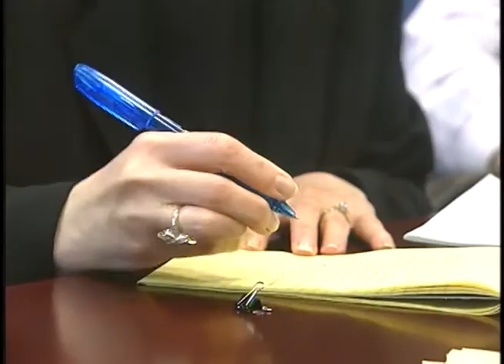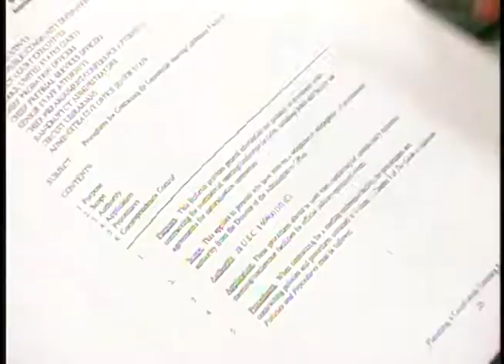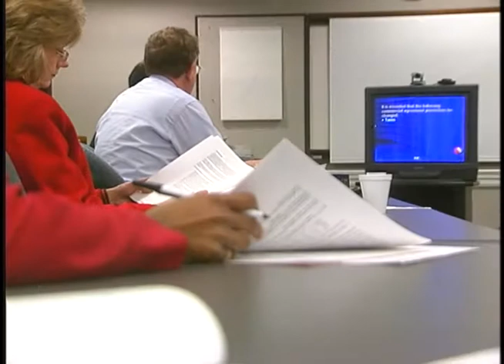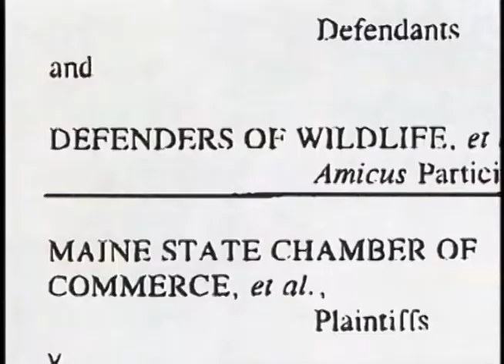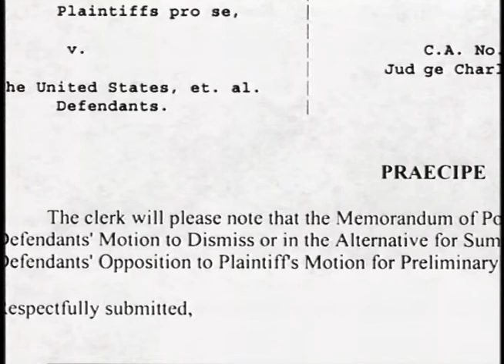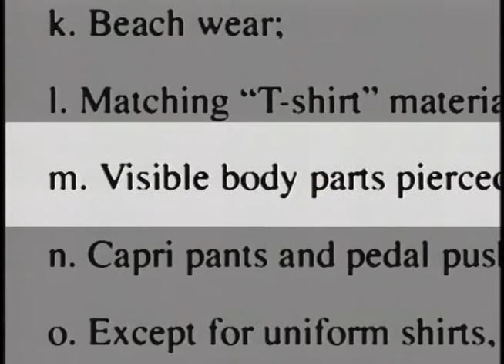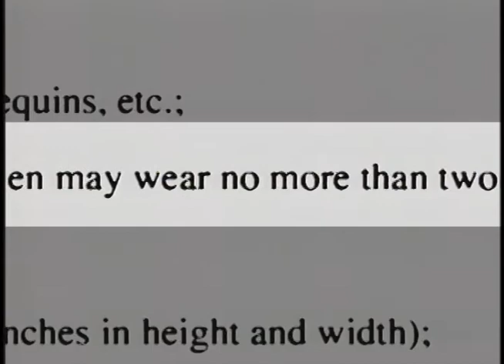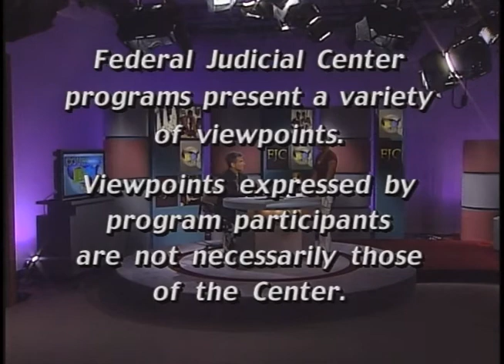Court to Court (Aug 2002)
Federal Judicial Center. Court to Court (Aug 2002). August 1, 2002. Conducting a meeting with participants who are miles apart is not magic--it's videoconferencing. Court to Court visits the bankruptcy court (S.D. Ohio) to learn how it makes maximum use of this technology. "Words to Know" returns to Latin and the law to find out about "amicus curiae" and the more obscure "praecipe." We also hear from staff in clerks' offices around the country about dress codes in the courts: What is permissible? How important are dress policies? What does "business casual" really mean?